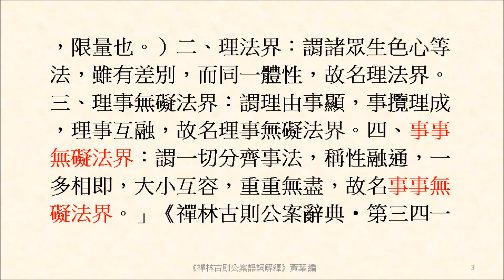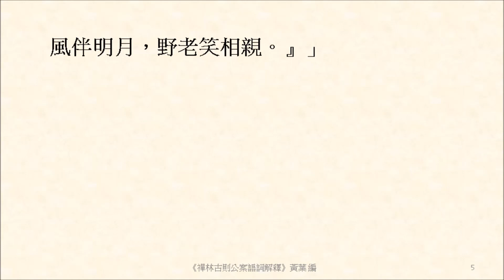事事無礙法界